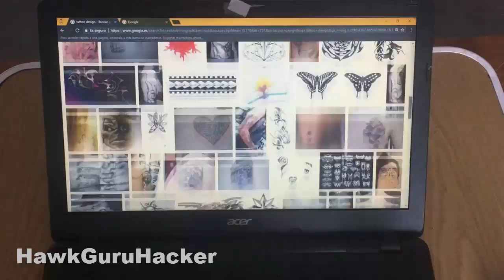How to Make a Tattoo Machine at your Home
Hi friends how are you? hope you are good :) in this DIY you will learn how to make a tattoo machine at your home, with simple things and materials you will build this amazing machine, i hope you enjoy this invent like i do when i make :)

If it's the first time you visit me, Welcome!, on my channel you can find videos about DIY, How To make videos and Life Hacks.

I'm a big fan of channels like MrGear, CrazyRussianHacker, Grant Thompson, Wearex.. If you like these channels of experiments and science you will like mine too, Thank you very much for reading this :D, I hope to see you very often here ;D

Author - Lionel Allorge